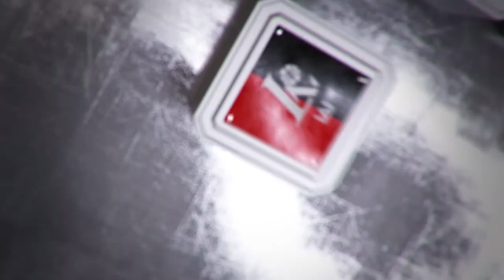P. Juodis: „Pritrūko jėgų ketvirtam kėlinyje.“